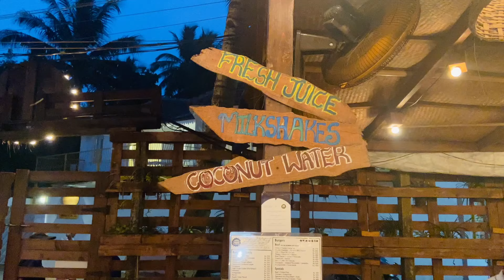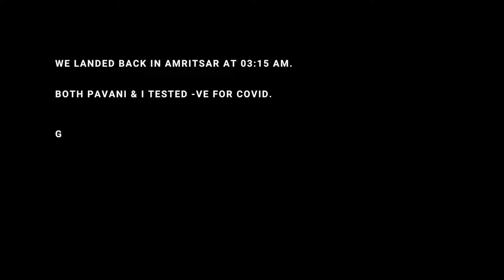Goa - All You Need to Know | Travel Vlog of the BEST PLACES IN GOA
Hello Fam,
Welcome to our first vlog ever. This is our take of Goa during the scariest time of Covid 19. We spent 5 days in goa, no matter what the situation was we had a lot of fun. Hopefully you enjoy this video as well.

Given below are the timestamps and the details that would be beneficial for you during your visit to Goa.

Santana Beach Resort, Candolim
03:15 - Room Tour
04:11 - Resort Tour
05:50 - Candolim Beach
06:50 - Calamari Shack
08:00 - Eva Cafe, Anjuna
08:24 - Morgan's Place, Anjuna
09:04 - Purple Martini, Anjuna
09:58 - Thalassa, Siolim
12:55 - Baba Au Rham, Vagator
13:42 - Morjim Beach, Goa
14:48 - Burger Factory
15:55 - Yazu, Candolim
17:54 - Tomatoes, Candolim
19:55 - Tuscany Gardens, Candolim
20:57 - Taj Fort Aguada, Goa
24:12 - Surprise

I rented the car i20 from Cars on Demand - 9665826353 (Rs 900/- Per Day)
For Santana Beach Resort - 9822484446 (David)
From Airport, Look for Goa Miles to book the cab.

The whole vlog was shot on Iphone